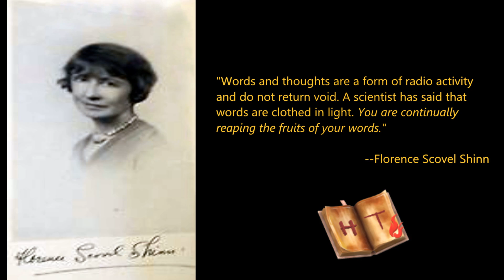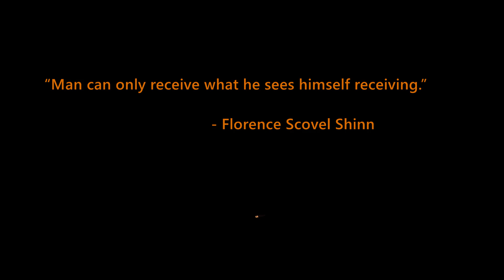I Have a Wonderful Work and Pay Affirmation | Florence Scovel Shinn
This affirmation has brought many successes to Florence Scovel Shinn's students. The rhyme sinks easily into the subconscious mind and if you repeat it daily, you will surely find yourself having a wonderful job with a wonderful pay and rendering a wonderful service in a wonderful way!

A similar affirmation was shared by Catherine Ponder in her books and seminars. Select the one that resonates with you and use that version because it will more likely produce quicker results for you. We have looped in her audio in this version to help sink the idea deeper into the subconscious mind. *If you prefer a version without Catherine Ponder in the background, listen to this version instead

This recording was made by Vira K. who freely gave of her time and voice to help this channel but mainly our viewers so that they can benefit from listening to these Florence Scovel Shinn affirmations. We are eternally grateful to her.